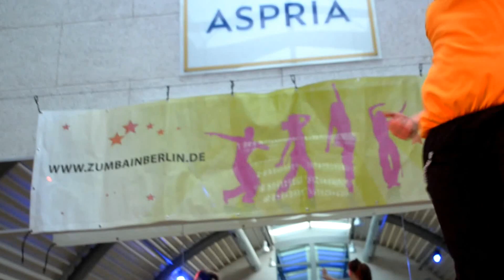Josiah Bruce JB Firmen Fitness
Mein Name ist Josiah Joe Bruce. Ich bin gebürtiger Ghanaer und lebe seit 30 Jahren in Deutschland. Hier und auch auf internationaler Ebene bin ich inzwischen in der Fitness- und Entertainment-Branche bekannt als (Promi-)Personal-Trainer,  Model, Choreograf, Tänzer, Sänger, Schauspieler und Motivation Coach.  Zudem bin ich gelernter Masseur und verfüge über umfassendes physiotherapeutisches Know-how. Meine diversen Talente sind meine Leidenschaft. Meine Leidenschaft prägt mein facettenreiches Leben und meinen beruflichen Werdegang. Ich folge meinem Traum. JBFirmenFitness ist mehr als ein klassisches Fitness-Konzept für Unternehmen. Die Mehrwerte liegen im Detail bzw. in den unterschiedlichen individuellen Komponenten und Bausteinen, mit denen mein Team und ich Fitness, ganzheitliche Gesundheit und Motivation zu euch in die Unternehmen sowie auch direkt an eure Arbeitsplätze bringe wie z. B. mit meinem patentierten JBFit with Sit-Programm. Dieses biete ich vor Ort, aber auch online mit Live-Streaming an. Darüber hinaus begleite ich euch mit maßgeschneiderten Videos, regelmäßigen Bewegungs-Workshops gemäß euren persönlichen Zielen etc. durch den Arbeitsalltag. Schon 10 Minuten am Tag mit den richtigen Übungen für euch bringen sehr viel. Und auch kurze Entspannungspausen mit den passenden Übungen am Arbeitsplatz sind für Leistung und Erfolg sehr wichtig. Körperliches Wohlbefinden steigert einfach eure mentale und physische Power. JBFirmenFitness4Body&Soul, das ist mein ganzheitlicher Ansatz.

Noch ein paar Eckdaten: Mit 29 Jahren wurde ich u. a. Personal Trainer und Choreograf deutscher und internationaler Models sowie bei der Miss Germany Corporation (MGC).

Im September 2016 wurde ich dank meines Engagements bei der Online-Wahl der Miss German Sport Union (MGSU) zum “Mister-German-Sport Fitness 2016/2017” ernannt.

Zu meinen Auftraggebern gehörten bislang u. a. Adidas, Nike, FIFA WM 2006 Deutschland, Respect one Word one Spirit one Game,  Nokia und Aldiana.
Mein Motto und auch mein Slogan:
Keep on moving, Bewegung ist Energie ... euer JB ;)